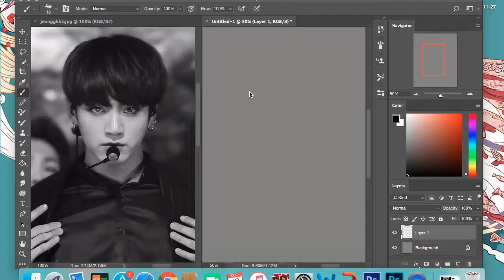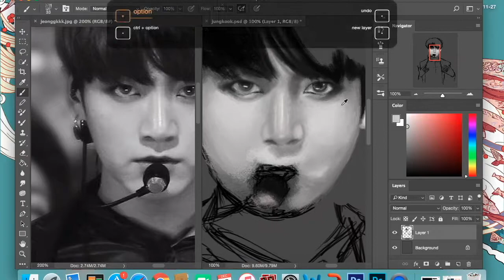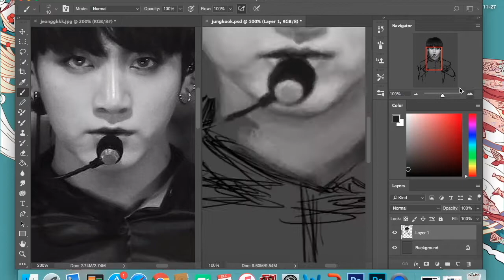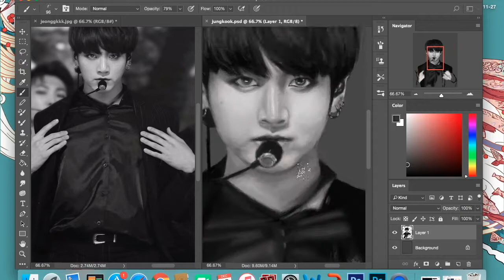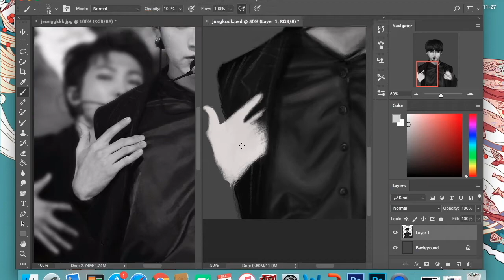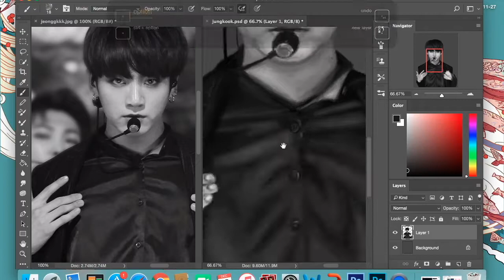BTS Jungkook Speed Paint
Read me !~

Heyoooo! It's been about 4 months since a new speed paint has been posted ^^;; sorry about that. My finals just ended Friday and i decided to make a new speed paint! :D I hope you guys enjoy it! Also this is my first time painting in black and white and also about my 3-4th time using my own colors! It was really fun :D

Software: Photoshop CC '17 & Quicktime (to record screen)
Tablet: Wacom Tablet Intuos small
Audio: 21st Century Girl- BTS
I know- Jungkook + Rapmonster